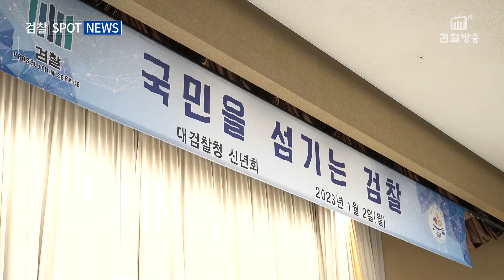2023년 검찰 신년 다짐회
2023년 1월 2일,
대검찰청에서 신년 다짐회가 있었습니다.

그 현장,
스팟뉴스를 통해 함께 보시죠!